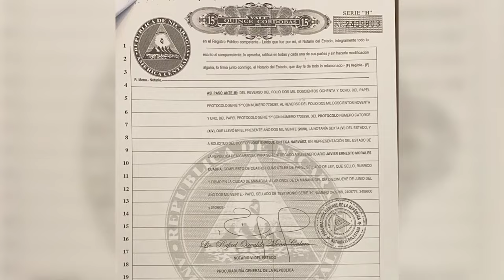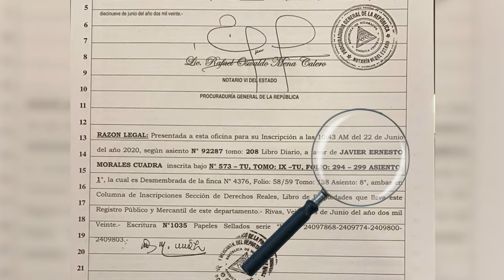PiñataEnTola - Primera parte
Así se dio la “donación” de Pie de Gigante, un costoso terreno del Estado en las playas de Tola a Javier Morales Cuadra, testaferro de la familia Ortega-Murillo. Fue la misma Procuraduría General de la República la encargada de arrebatar a los nicaragüenses esas propiedades para ponerlas a producir millones para los allegados de la pareja en el poder. Una investigación @Artículo66 Nicaragua Investiga  y Radio Darío